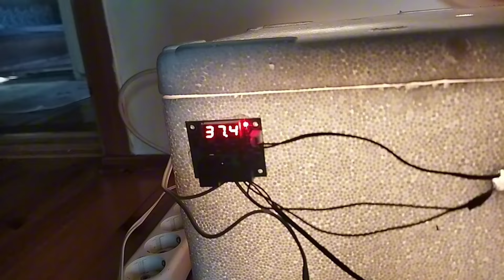EL YAPIMI KULUÇKA MAKİNESİ İLE CİVCİV ÜRETTİK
Köyde kendi imkanlarımızla yaptığımız kuluçka makinesi ile civciv üretmeyi başardık. 21 günde civciv cikimlari oldu sonrasında yaptığımız ana kucağı ile büyümeye devam ediyorlar. İyi seyirler